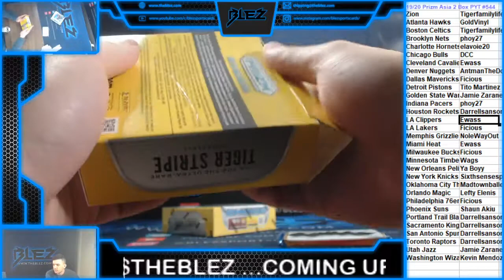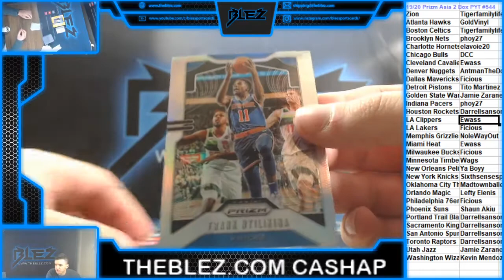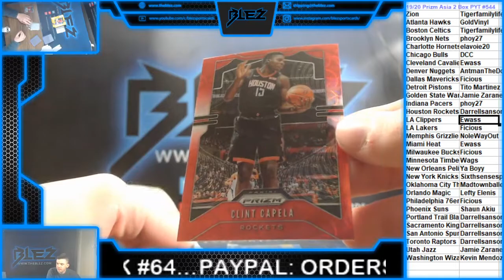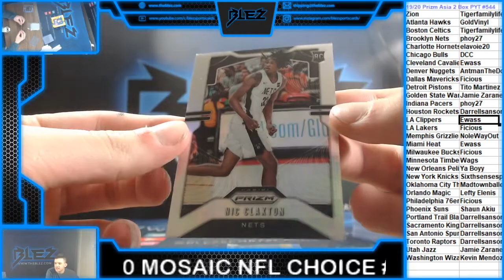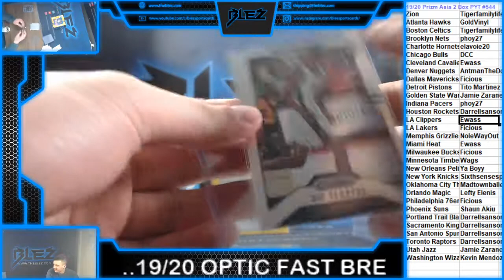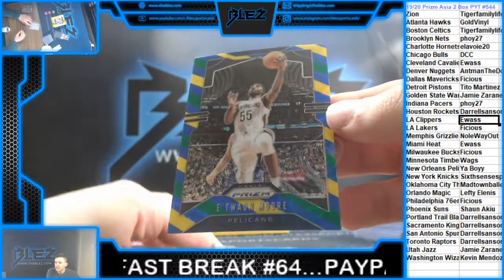2019-20 Prizm BSK Asia 2 Box PYT #544